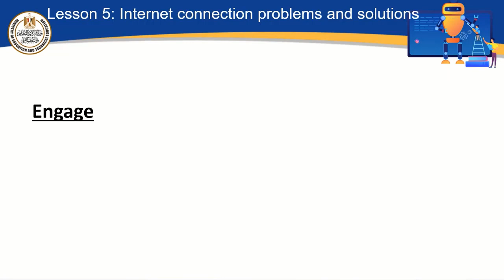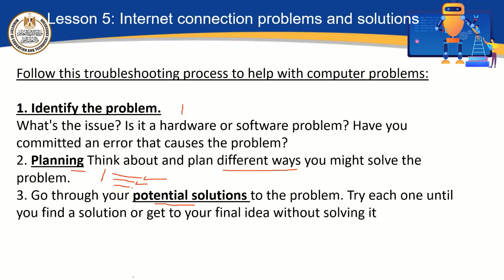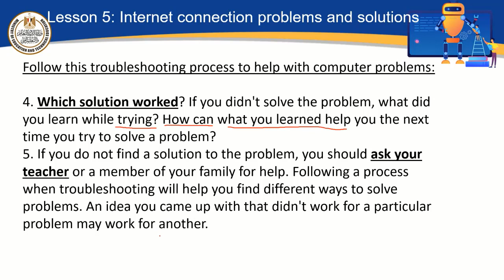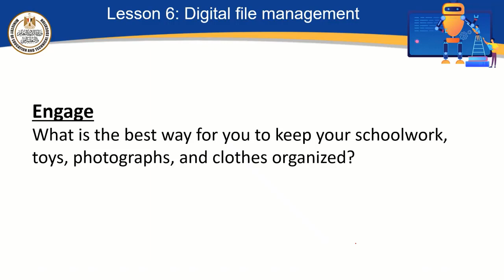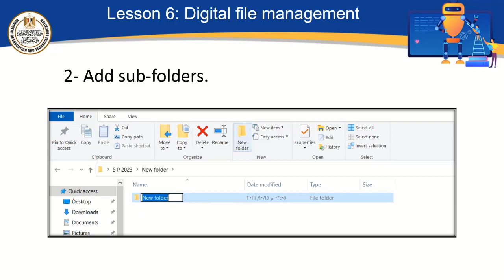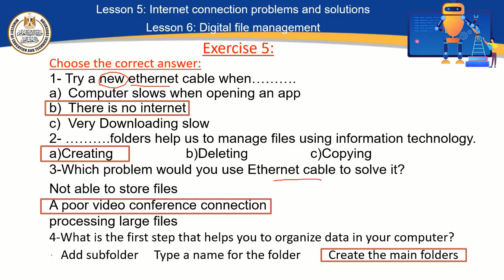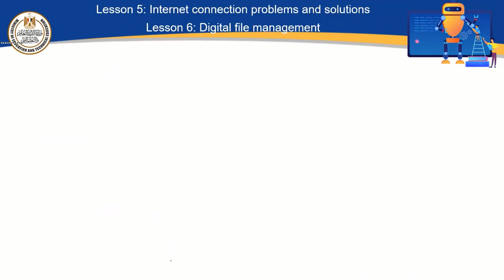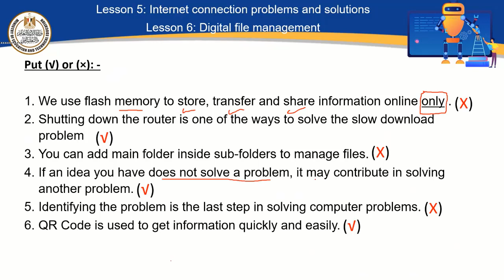primary 5 ICT L 5,6